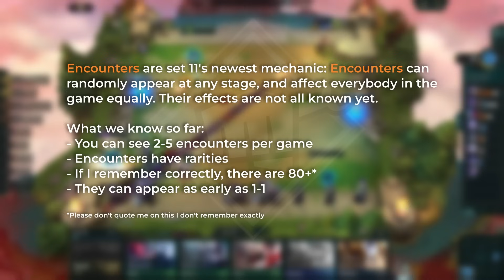23 NEW Encounters From TFT Set 11: Inkborn Fables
These were all of the encounters I was able to record from my own experience. From my understanding, there are over 80+ encounters, and some encounters have the same champion, but different game wide effects.

00:00 - what are encounters?
00:12 - ahri
00:30 - diana
00:44 - galio
00:52 - hwei 1
01:13 - hwei 2
01:34 - illaoi
02:20 - irelia
02:30 - janna
02:49 - jax
03:13 - kindred
03:34 - lee sin
03:59 - lissandra
04:30 - nautilus
04:41 - neeko
04:58 - ornn
05:05 - shen
05:34 - teemo 1
06:00 - teemo 2
06:18 - udyr
06:35 - volibear
06:48 - wukong
07:23 - yorick
07:35 - kayn